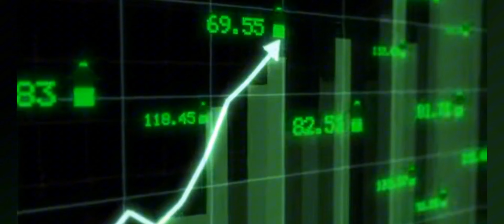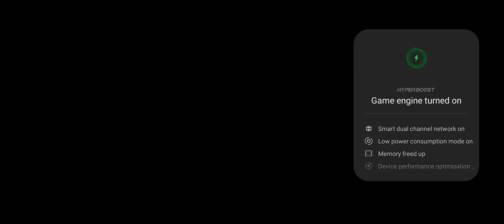Last 4 Days Most Difficult Chelleng Master To Grandmaster Pushing 😰 GRANDMASTER PUSHING | PART-8 🔥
Solo Pushing Men Point 🔥

Pushing to Grandmaster rank solo can be quite challenging but also very rewarding! Here are some tips and tricks to help you on your journey:

1. **Choose the Right Character**: Select a character whose abilities complement your playstyle. Characters like Alok, Chrono, and K are popular choices due to their healing and defensive abilities.

2. **Map Knowledge**: Familiarize yourself with the map. Knowing the best loot spots, hiding places, and high-traffic areas can give you a strategic advantage.

3. **Landing Spots**: Choose your landing spots wisely. Avoid hot drops where many players land. Instead, opt for quieter areas to loot safely and prepare for the endgame.

4. **Loot Efficiently**: Prioritize finding good armor, weapons, and healing items. Always keep an eye out for better gear as you move through the map.

5. **Play Safe**: In solo rank pushing, survival is key. Avoid unnecessary fights and focus on positioning. Use the safe zone to your advantage and always be aware of your surroundings.

6. **Use Vehicles**: Vehicles can help you move quickly across the map and escape dangerous situations. Just be cautious as they can also give away your position.

7. **Practice Your Aim**: Good aim is crucial. Spend time in training mode to improve your shooting skills and get comfortable with different weapons.

8. **Stay Calm Under Pressure**: High-rank games can be intense. Stay calm, make calculated decisions, and don't let the pressure get to you.

9. **Watch and Learn**: Watch gameplay videos from top players to learn new strategies and techniques. You can find many helpful videos on platforms like YouTube¹²³.

10. **Consistency**: Play regularly to maintain and improve your skills. Consistency is key to climbing the ranks.

Good luck on your journey to Grandmaster! Do you have any specific questions or need advice on a particular aspect of the game?

(1) Solo rank pushing for grandmaster | br rank push tips and tricks

(2) Playing Nonstop 12PM to 12 AM to push Grandmaster in br rank solo | br rank push tips and trick

(3) Best Strategy For Solo Rank Pushing | Solo Rank Push Tips And Tricks | Every Solo Match Booyah Trick.

(4) Grandmaster Rank Push Tips /10x fast solo Rank pushing Trick

(5) Best Rank Push Trick In Safe Zone | Solo Rank Push Tips /

best-rank-push-trick-in-safe-zone-solo-rank-push-tips-and-tricks-how-to-push-gra